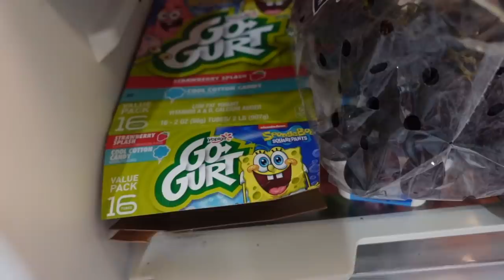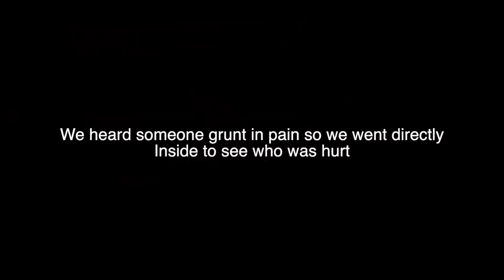Saved Missing Kid From Serial Killers Property (10 yrs missing)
i saved a missing kid from a serial killers property. i used a gopro to go back into calvin mcguinleys house and found a kid that has been missing for 10 years. we reported it to the police and confirmed the safety of the kid. stay safe everyone!